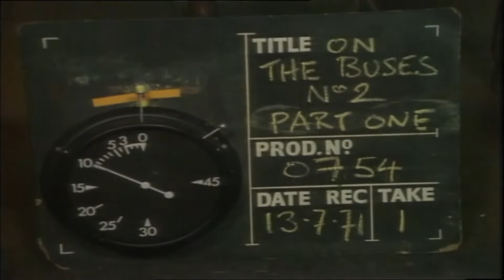On The Buses Series 5 Episode 2 Stan's Room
Despite being a full-grown man Stan still has to try and smuggle women into his room behind the backs of his disapproving Mum and sneaking Arthur so he rents a room at Blakey's house. Unfortunately Blakey is just as strict when Stan tries to sneak a girlfriend into his room and, when Mum gets ill, Stan decides he is no better off with Blakey and returns home.